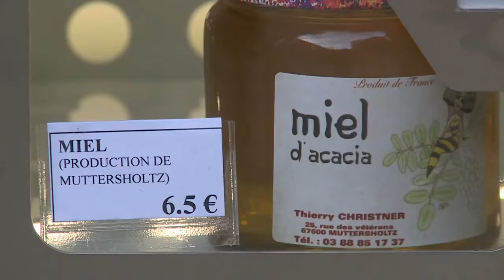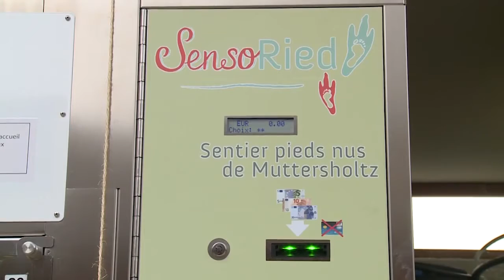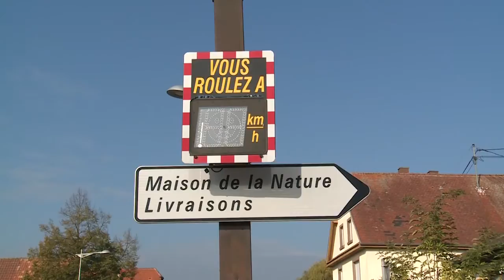Un distributeurs produits locaux à la Maison de la nature - Muttersholtz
Reportage diffusé en octobre 2015 et réalisé par la chaîne locale d'Alsace centrale TV2com